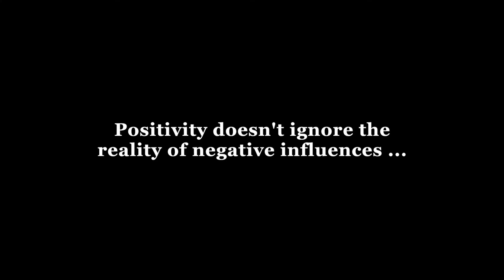The Whole World Smiles With You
Are you ready to experience the next level of enjoyment and excellence? Accept your FREE 45-minute Positivity Breakthrough Session today at PositivityMagic.com/Contact